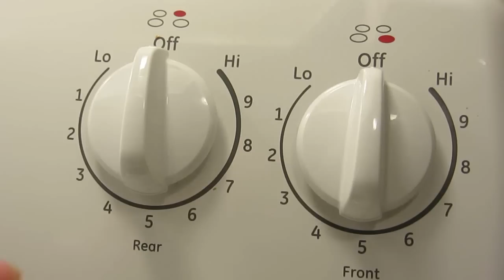Cómo quitar la etiqueta de los frascos de vidrio y cómo limpiar la cera de las velas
Hoy quiero compartirles 3 técnicas para reciclar frascos.
Limpiando la cera de la vela, y removiendo las etiquetas.

Espero les sirva y si tienen sugerencias o preguntas dejenlas en los comentarios que hare lo posible para responderlas.

Bendiciones!
-Ivanna